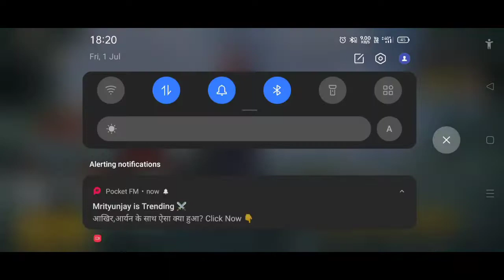BGMI RETURN! 💫 BUT? | IPHONE 13 | BGMI MONTAGE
my account is scammed please help me 😭agar ap ka account scam hoa h to is video ko jarur dekhi🙏

bgmi id scam how to ban 7 day bgmi account how to 3rd party ban unlink account bgmi account unlink kase kare how to use parall spec #7 din ka ban kase lagta h#7 din k ban k bad kya karna#unlink kase karte h pubg m#kise ka id scam kase kare#kise ka link ko kase hatay#how to remove 2nd. login please help me
7day ban bgmi
bgmi 7 day ban
7 day ban file bgmi
bgmi 7 days ban trick
bgmi 7 day ban kaise kare
bgmi 7 day ban kaise lagaen
bgmi 7 day ban parallel space
bgmi 7 day ban tool
bgmi 7 day ban unban
bgmi 7 day ban unlink
Bgmi Permanent ban account unban
Pubg mobile account unban
Pubg 7day ban
Account unlink
30 day ban bgmi account
3day ban bgmi account
Bgmi Account Unlinking Problem Solved -Mr Qualified
7day ban for pubg mobile
Account ban application